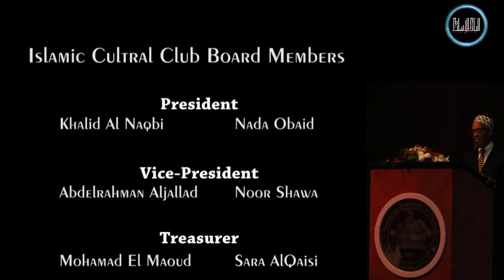Recipe for my Future - Shaykh Khalid Yasin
Shaykh Khalid Yasin was born in New York City USA as a Christian, where he spent most of his childhood. The Shaykh embraced Islam with the late Shaykh Daud Ahmed Faisal of the Islamic Mission of America located in Brooklyn, New York in 1965.

The Shaykh has studied the sources of the Sunnah, the Islamic creed, jurisprudence, reading and recitation of the Qur’an, Islamic history, and the Arabic language, with several teachers and mentors.

Two of his main teachers are The late Hafidh and Qari, Maqbul Ilahi, of the Punjab, and Shaykh Khalid Al-Halwaany of Makkah, al-Mukarramah, who is a student of several leading Islamic scholars in the world today.

The Shaykh has dedicated the last thirty-five years removing distortions and misconceptions about Islam and Muslims. He has delivered lectures in more than eighty-nine countries worldwide, resulting in over 75,000 persons embracing Islam directly from his hands, or after listening to his over one hundred and fifty recorded lectures.

Learn more about my work, courses and projects and how you can support and empower your life by visiting me here at: